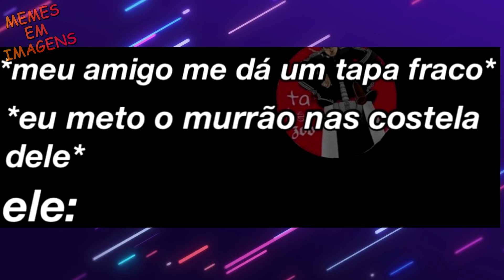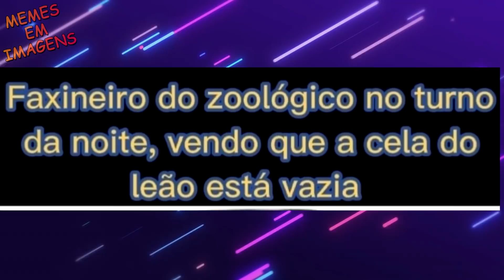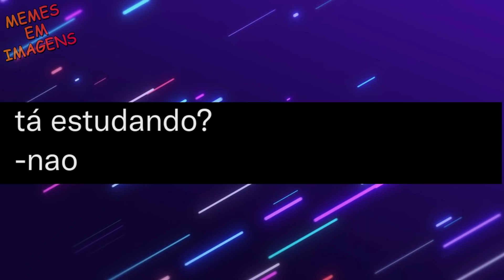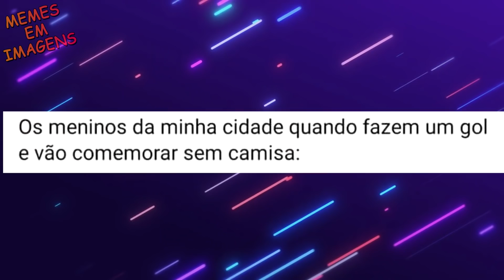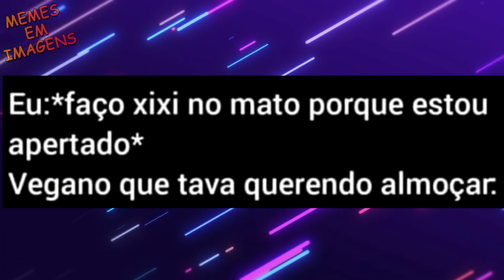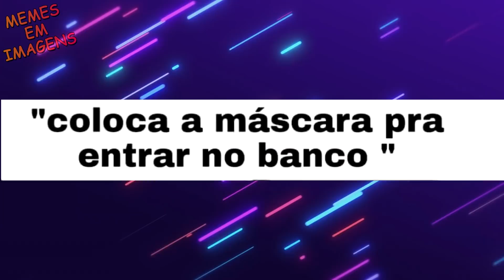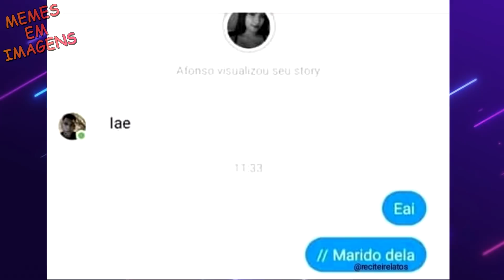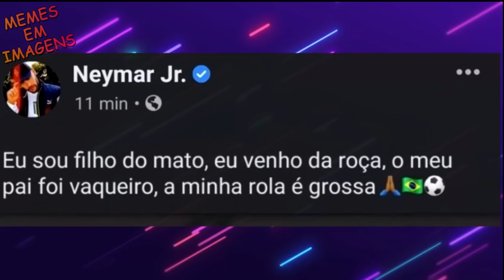MEMES #305- ACEITA PIX?